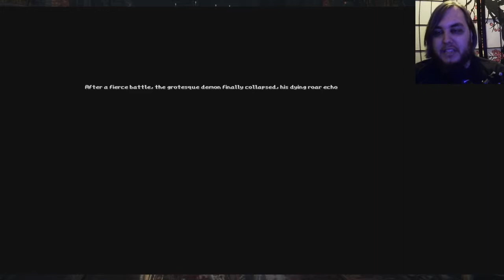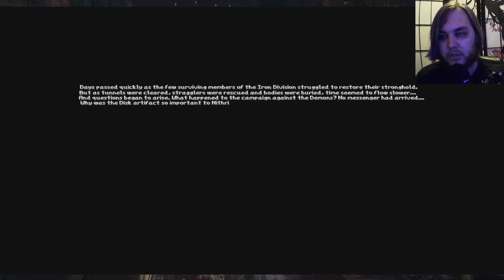Hedon- Part 11 (FINAL)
Yes, I'll come back for Hedon 2. Happy World Intellectual Property Day!